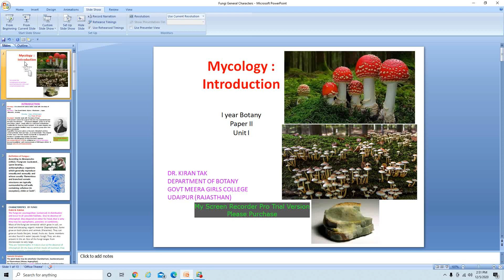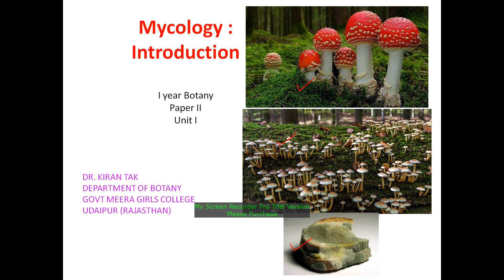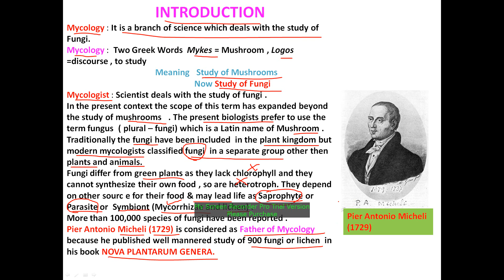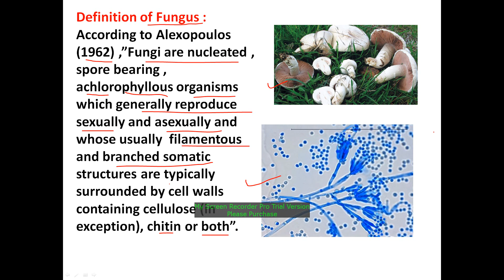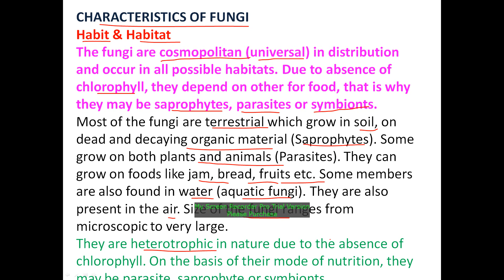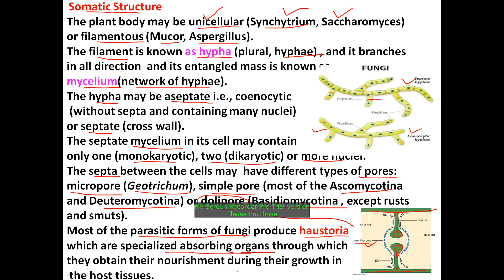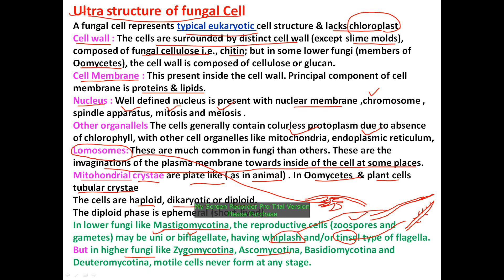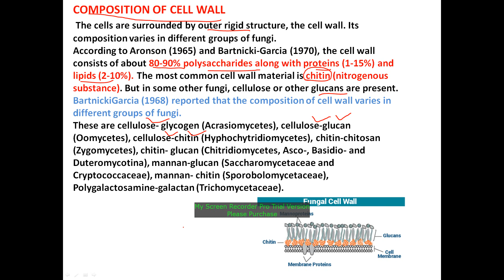Mycology Introduction , Part I by Dr. Kiran Tak for I year Botany Paper 2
General Characters of Fungi Part  I